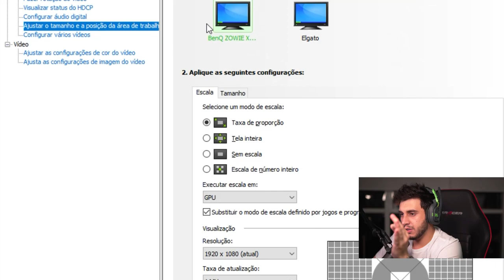COMO TIRAR AS BORDAS PRETAS DO CS:GO